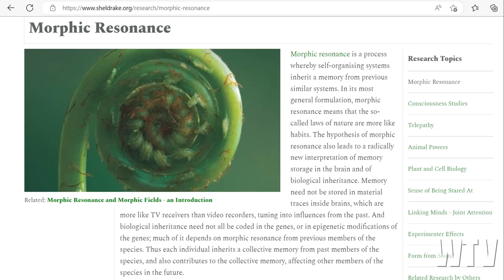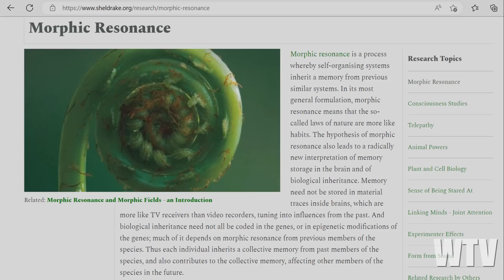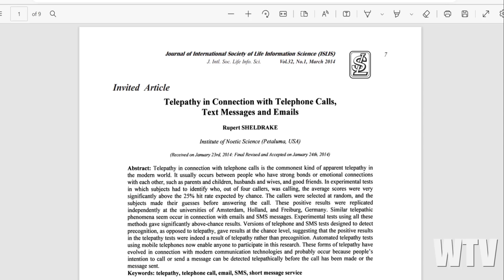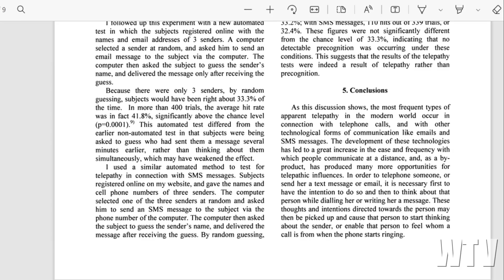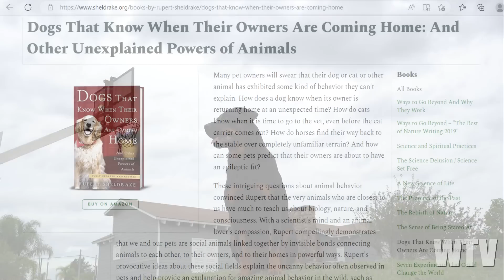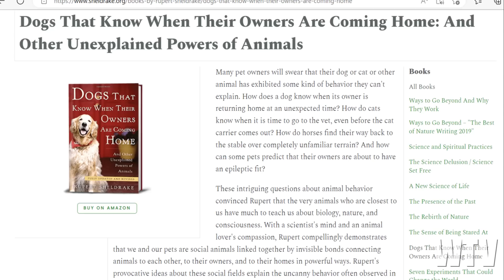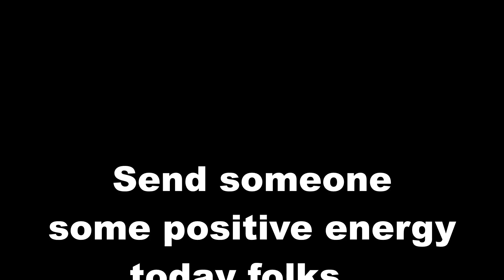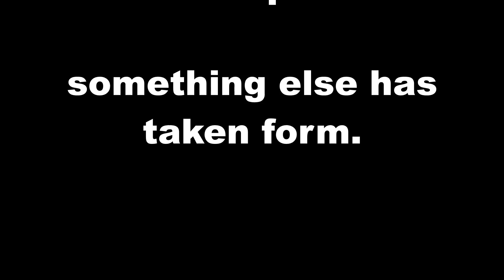What You Need To Know About MORPHIC RESONANCE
How does matter or organisms take their shape or form.  Is there a memory for formation that exist in energetic fields?